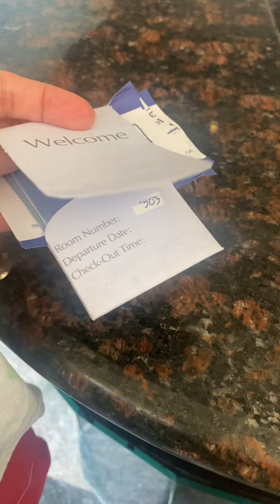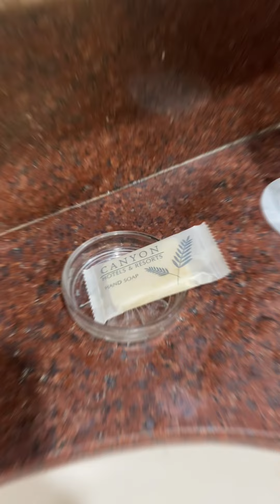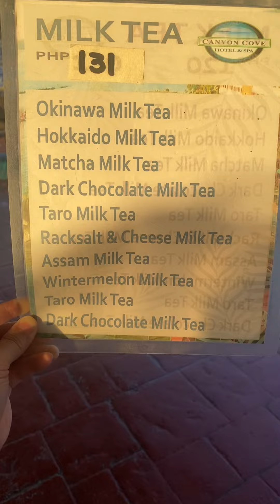Ang Birthday Wish Ni Nathan Kulit!❤️ | YukiVlogs